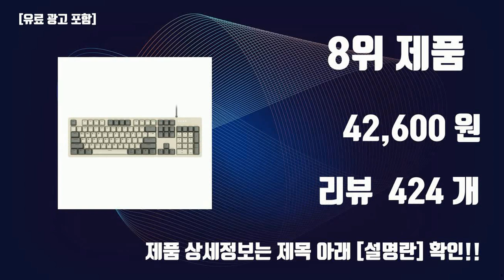무소음게이밍키보드 이것만사세요 실패 없는 구매 방법 TOP10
잇템 핫템 무소음게이밍키보드 이것만사세요 실패 없는 구매 방법 TOP10

1위. COX 기계식 게이밍 유선 텐키리스 키보드, 그레이 + 화이트, CK01 TKL, 적축 [32,620원]

2위. 앱코 축교환 레인보우 무빙 LED 기계식 유선 일반형 키보드, 블랙, K560, 적축 [30,600원]

3위. COX 축교환 기계식 게이밍 유선 일반형 키보드, 터키쉬그린&화이트, CK01 PBT SL, 백축 [65,240원]

4위. 한성컴퓨터 멤브레인 게이밍 유선 일반형 키보드, 블랙, GTune MBF77 Vision(블랙) [18,900원]

5위. 로지텍 무소음 무선 키보드 마우스 세트, MK295, 블랙, 일반형 [35,120원]

6위. 조이트론 저소음 무소음 게이밍 기계식 유선키보드, 크림블루, MK87, 백축 [59,800원]

7위. 앱코 축교환 레인보우 무빙 LED 기계식 유선 일반형 키보드, 화이트, K560, 적축 [30,600원]

8위. 앱코 레트로 기계식 게이밍 유선 일반형 키보드, 레트로 베이지, K517 Retro, 적축 [42,600원]

9위. COX CK01 교체축 사이드 RGB 게이밍 기계식 유선 일반형 키보드, 네이비, CK01NV(적축), 적축 [38,560원]

10위. COX 저소음 백축 기계식 키보드 CK01SL PBT 45GF, 크림 소다, CK01PBTV2 [63,700원]